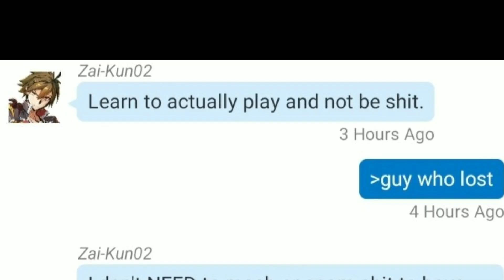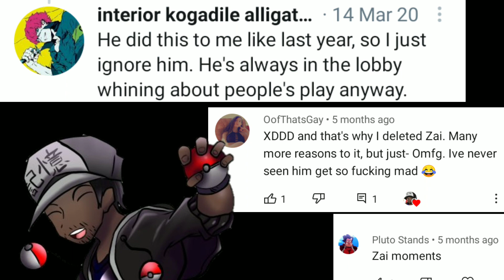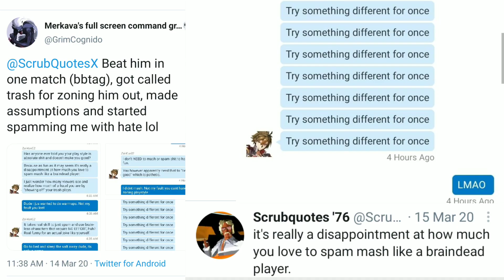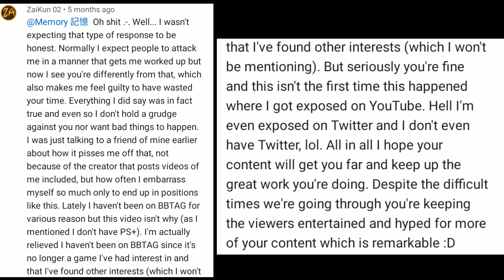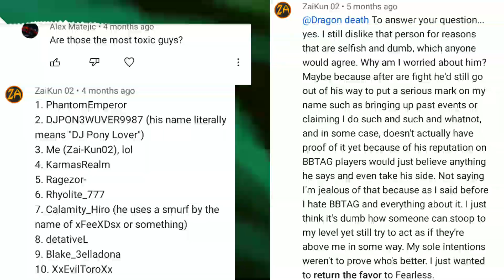Roasting the Saltiest Player in BBTAG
Taking out the trash that the bbtag community left stewing for 2 years! let's get some get some air in here. This is for all the players this petty internet bully in the BBTAG Community has disrespected.